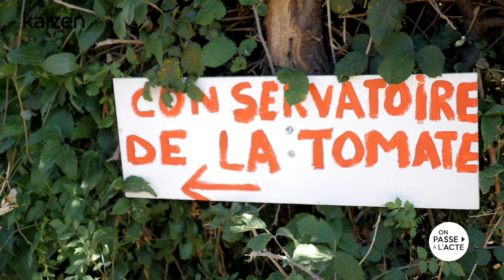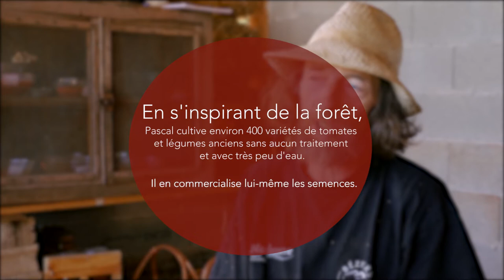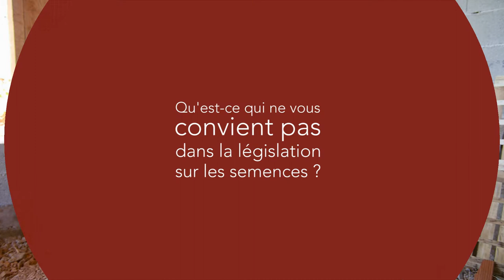Pascal Poot : produire et transmettre des semences naturellement résistantes (VC)